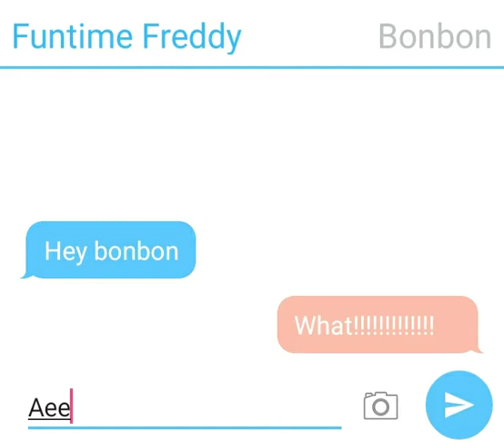Bonbon is mad